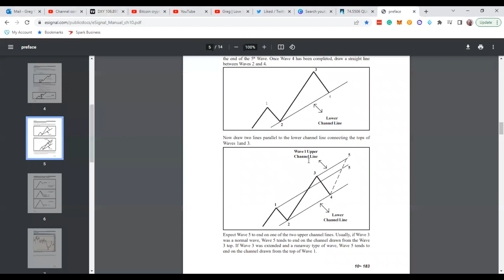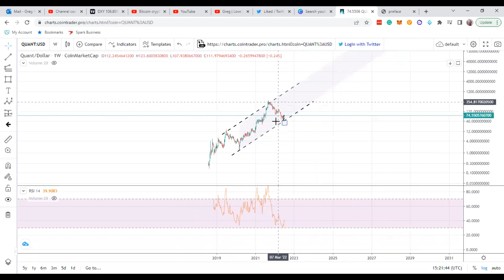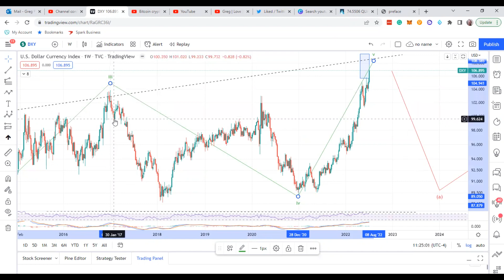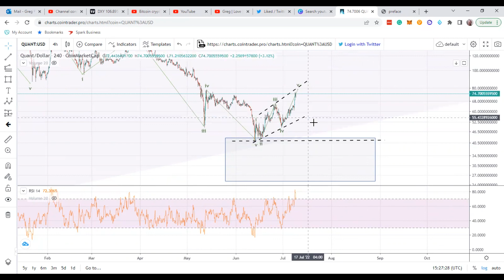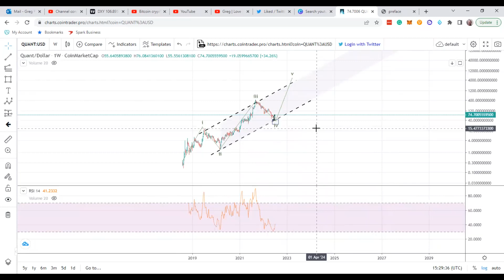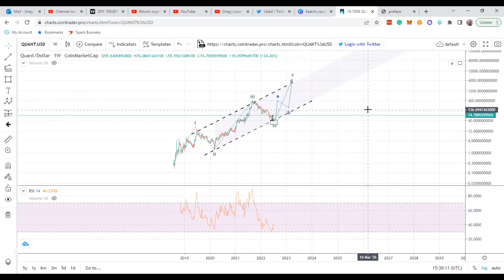Quant Cryptocurrency: Is it GETTING READY for MASSIVE 2000% or more MOVES? Possibly, Let's Check!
In this video, I present data where $QNT Crypto could have finished its correction and gotten warmed up to make massive moves to the upside. Also, I present the bearish factors which you want to consider with Quant Crypto to be on the safe side, however, there could be a possibility that it may be warming up and going into a 2nd wave where Bitcoin and the market will dump and QNT can hold on to the last low.